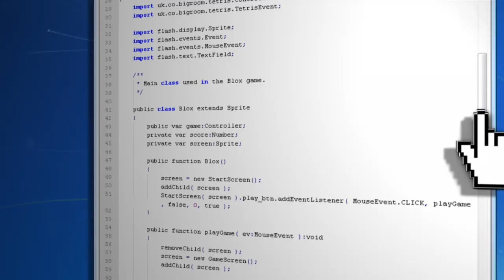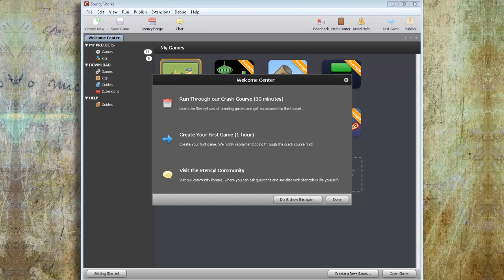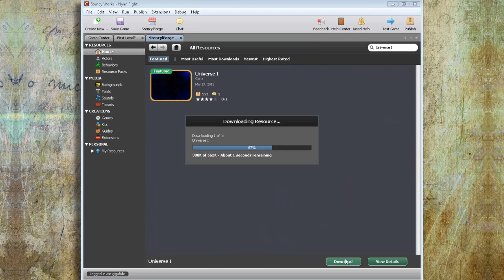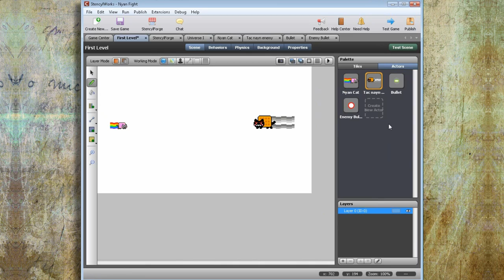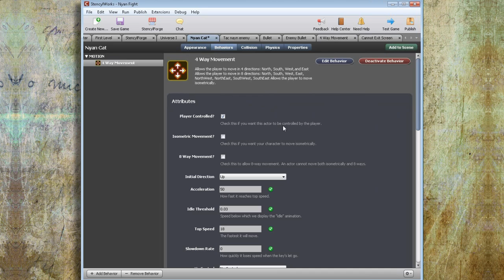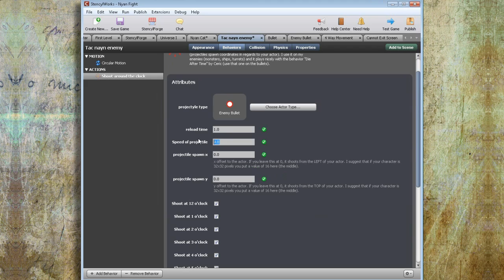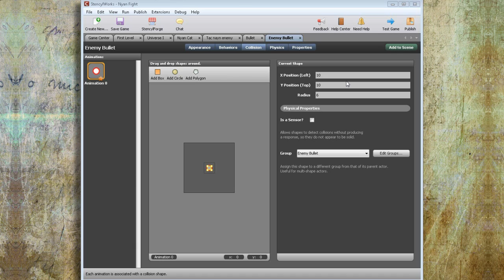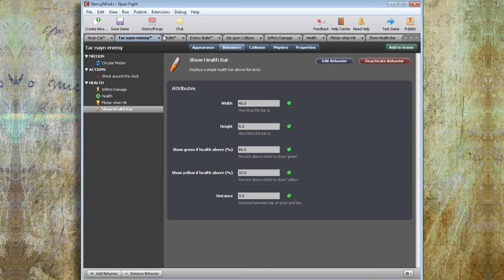Make Your Own Flash Game For Free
Learn how to make a custom flash game from scratch without any coding knowledge using the free software from Stencyl.